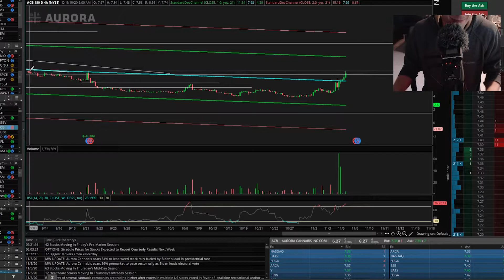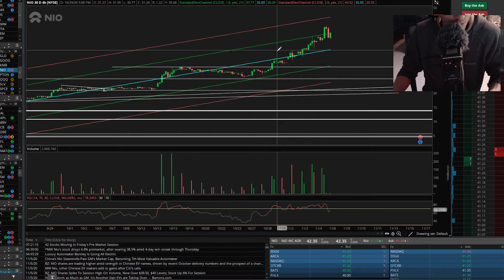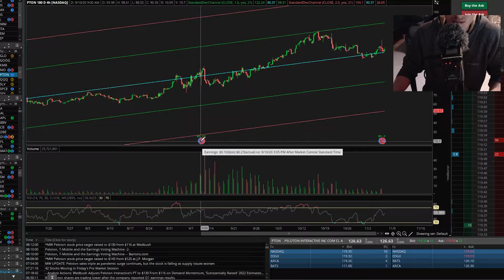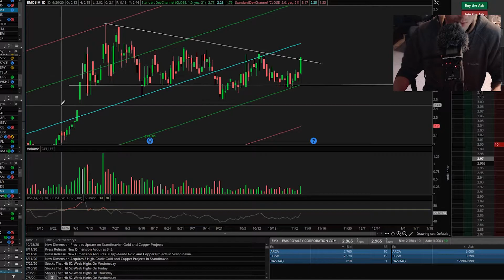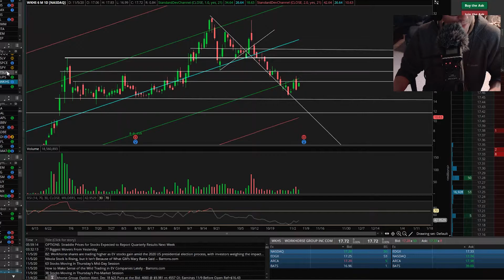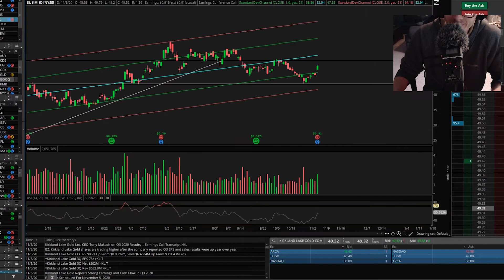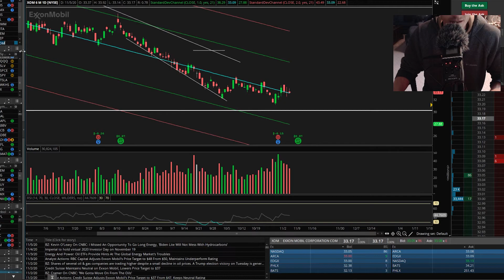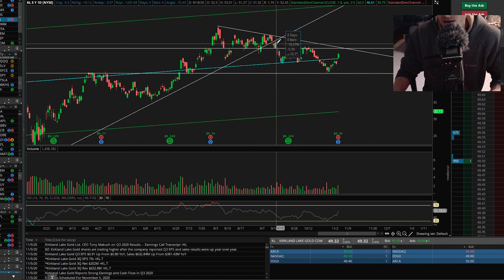ASMR Relaxing Stock Market Update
🎥In this video we talk about some current stock market activities in a relaxing manner. Gold as been MOVING, I am happy to be a part of it. Without a decided president, I still sense there will be volatility and unrest throughout the stock market. Anyway I hope the whispering relaxes you are helps you sleep. Thank you.